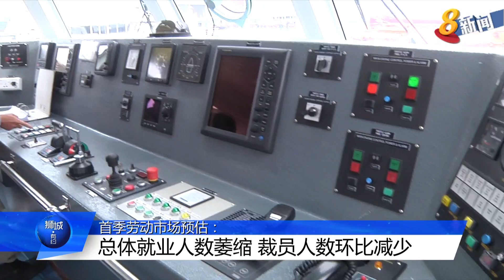首季劳动市场预估：总体就业人数萎缩 裁员人数环比减少